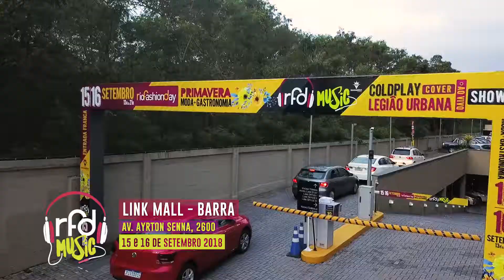RFD MUSIC - SETEMBRO 2018 - COLDPLAY COVER / DARIO AARON - RENATO RUSSO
Rio Fashion Day Music Setembro 2018 com
COLDPLAY COVER BRASIL e DARIO AARON (RENATO RUSSO)